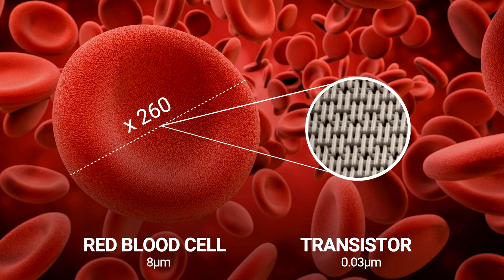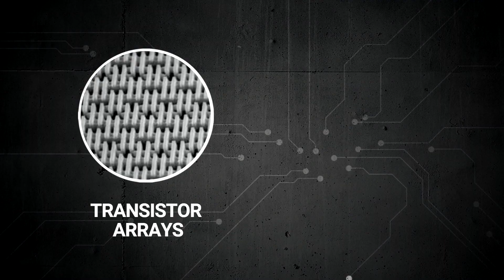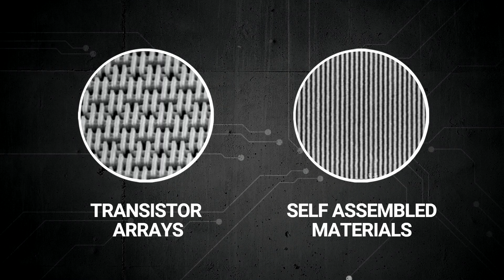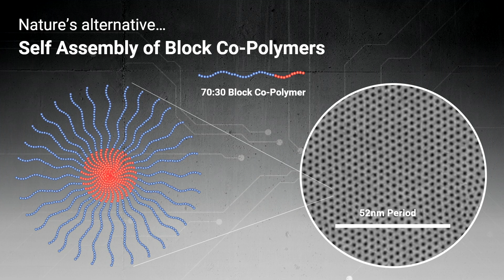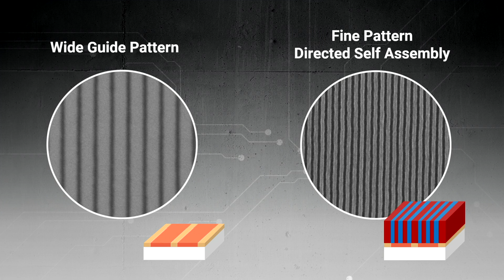The self-assembling computer chips of the future | Karl Skjonnemand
The transistors that power the phone in your pocket are unimaginably small: you can fit more than 3,000 of them across the width of a human hair. But to keep up with innovations in fields like facial recognition and augmented reality, we need to pack even more computing power into our computer chips -- and we're running out of space. In this forward-thinking talk, technology developer Karl Skjonnemand introduces a radically new way to create chips. "This could be the dawn of a new era of molecular manufacturing," Skjonnemand says.